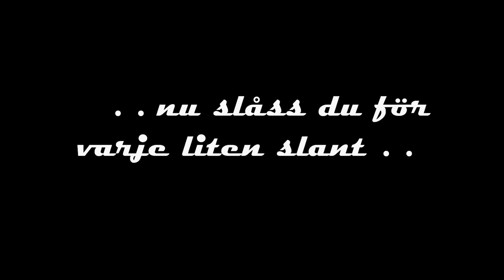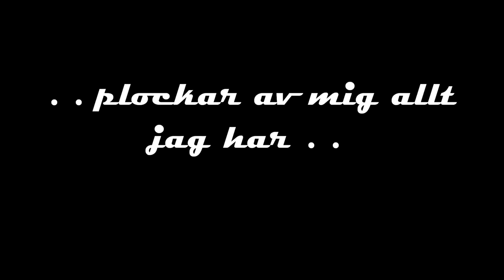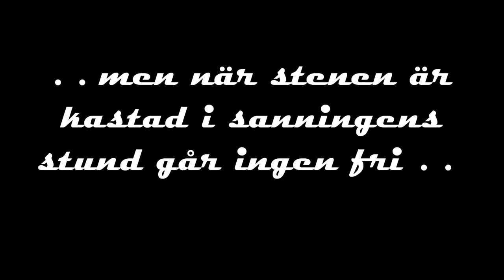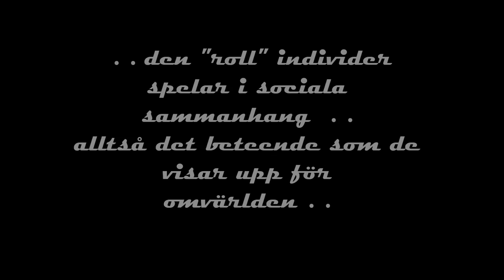rollens roll © mr bob bertone 2016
psykologi  philosophy  2016
i and me
  .. the study of the development  structure and functioning of human society  ..